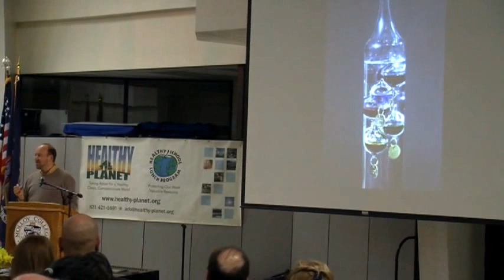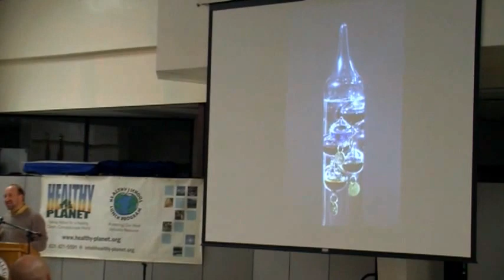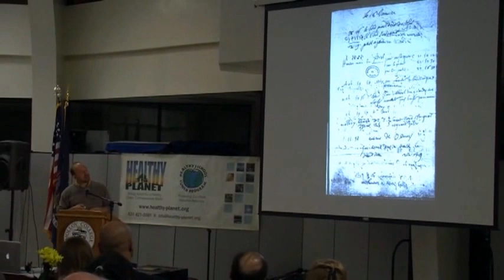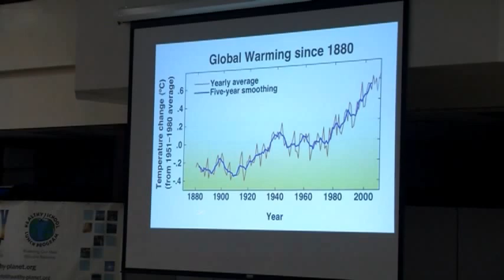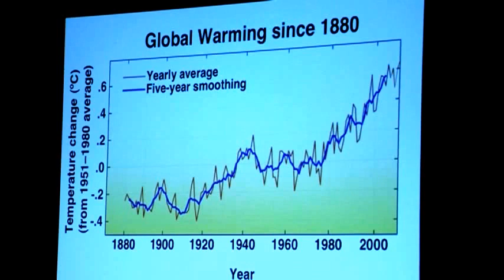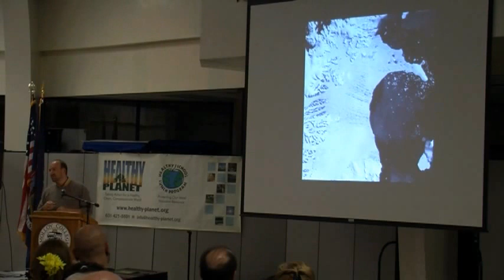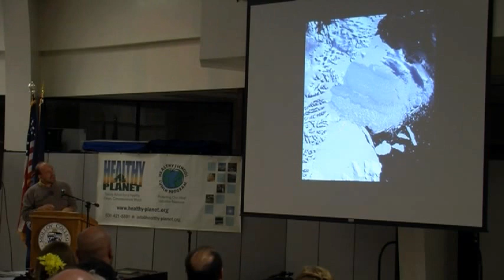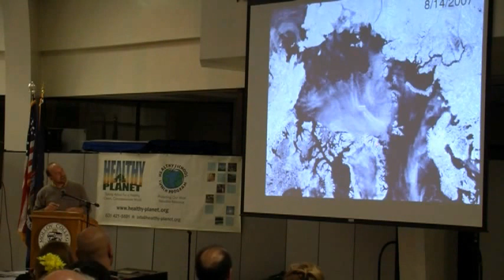Climate Change (2/5) - Gavin Schmidt at HealthyPlanet - Intro (cont'd.), begin lecture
Lecture given at 19th Annual Green & Turkey-Free Thanksgiving Dinner & Lecture, by the non-profit org HealthyPlanet, on Long Island, NY
Where: Sustainability Institute, Molloy College, 7180 Republic Airport, Farmingdale, NY 11735,
Introduction (cont'd.) by: Bob DiBenedetto, Executive Director/President HealthyPlanet
Speaker (begins at 03:25): Gavin A. Schmidt, NASA Goddard Institute for Space Studies; winner, AGU Climate Communication Prize, 2011; winner, EarthSky Science Communicator of the year, 2011; co-author with Joshua Wolfe, "Climate Change: Picturing the Science", 2009; co-founder and contributor to RealClimate.org;